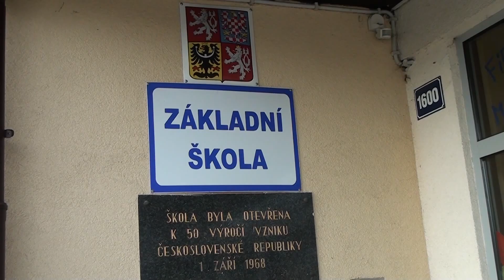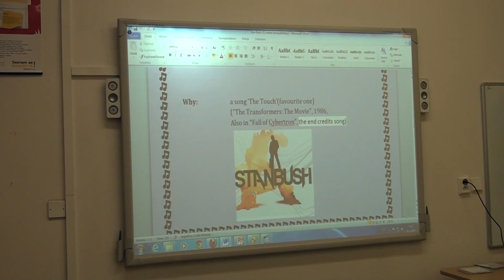Rychvald - Den otevřených dveří na základní škole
21 března proběhl na základní škole v Rychvaldě den otevřených dveří.